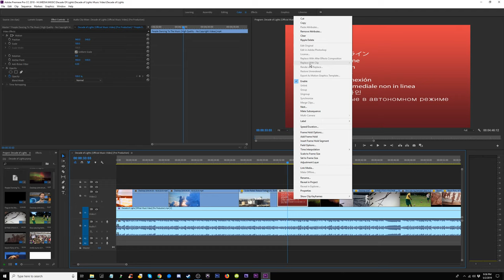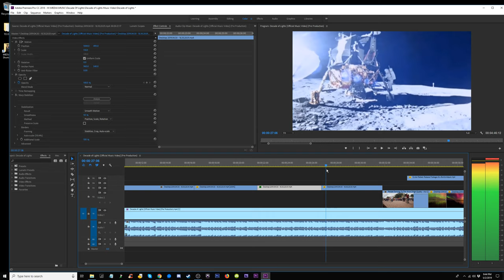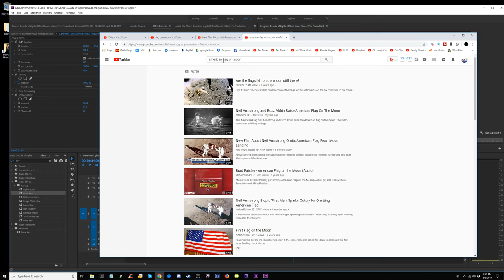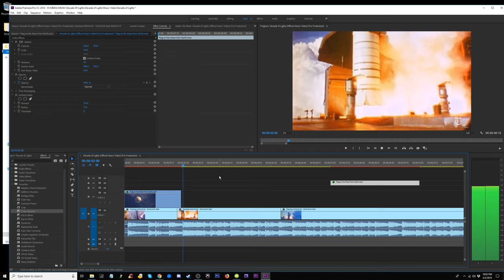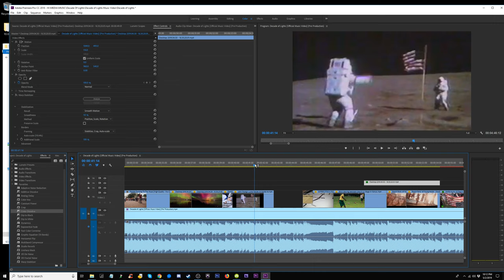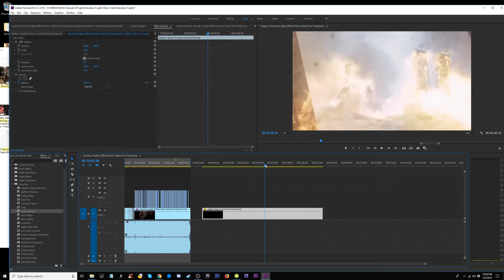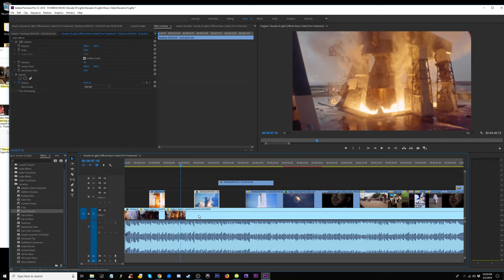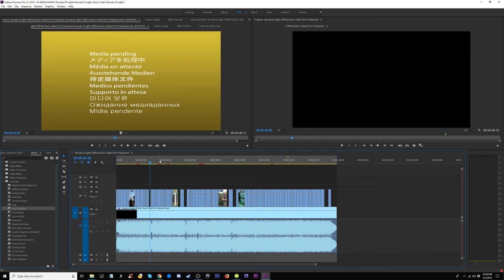Why I Hate Editing in Adobe Premiere CC 2018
Real-time multimedia production via YouTube live streaming, including video editing, photo editing, audio engineering, overall production lessons and free tutorials with web cam and some arguably funny commentary. Featured programs may include Adobe Creative Suite: Premiere Pro, Photoshop, After Effects, Audition, Open Broadcast System OBS, Lightroom; and possibly other audio recording software such as Avid Pro Tools or Ableton.